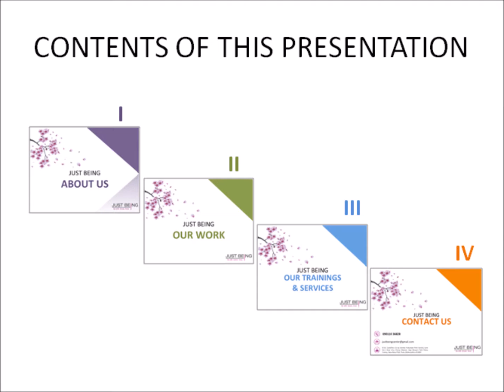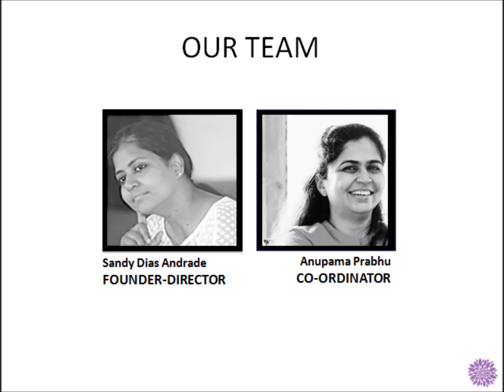Just Being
Just Being is an initiative in Mindfulness & Presence Oriented processes, approaches and programs.

Just Being has done pioneering work in India in bringing applications of Mindfulness & Presence in Mental Health and Community.

We offer trainings to professionals and students in counselling, psychotherapy, education and organizations. We also offer mindfulness based community programs for schools, principals, teachers and students, youth, families, community leaders and organizations and the corporate sector.